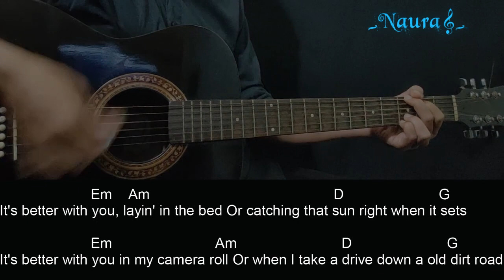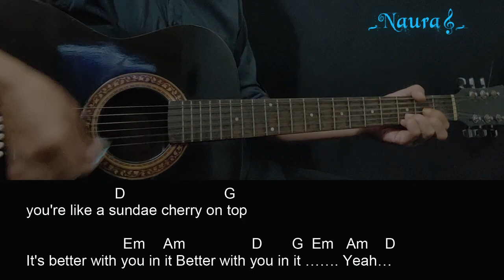Niko Moon - BETTER WITH YOU Guitar Chords Lyrics